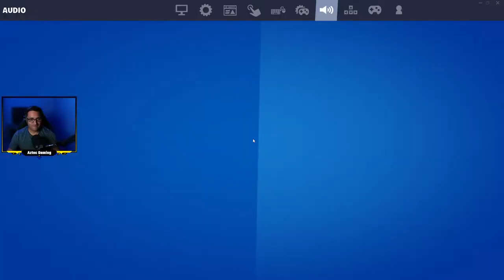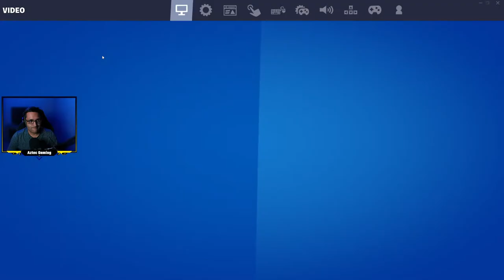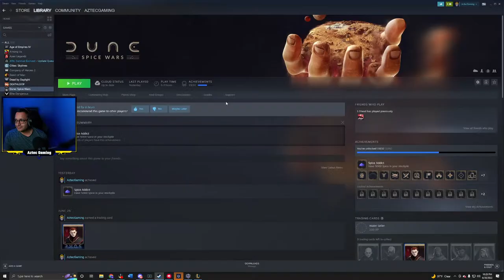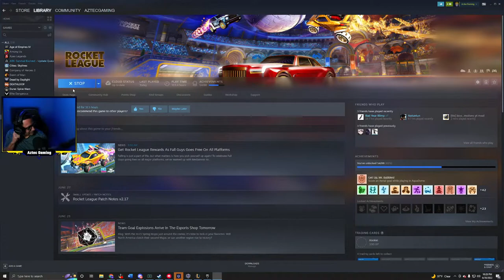🔴LIVE! Aztec Gaming | Fortnite